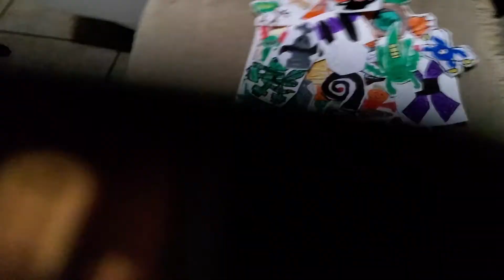Mabe Meadow- Update 2